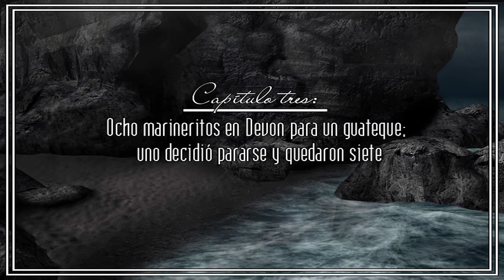Nueve Trasnochadores // Agatha Christie: Y No Quedó Ninguno // Parte 3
Agatha Christie: Y no quedó ninguno es una aventura gráfica basada en la famosa novela de la autora, en la que los jugadores deben investigar una serie de asesinatos en una isla aislada. Cada personaje es sospechoso, y tú tendrás que descubrir quién es el asesino antes de que sea demasiado tarde.

🔍 Sobre el juego:
Lanzado en 2005, este juego adapta fielmente el clásico de Agatha Christie, ofreciendo una experiencia llena de misterio, puzles y giros inesperados.